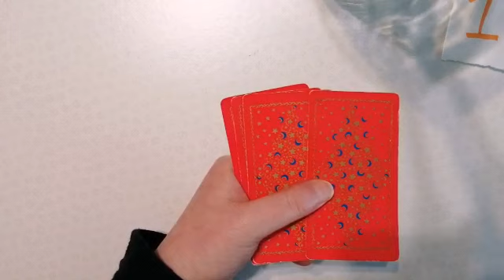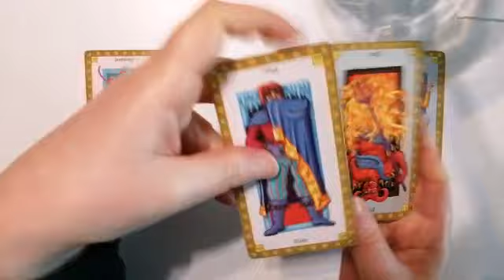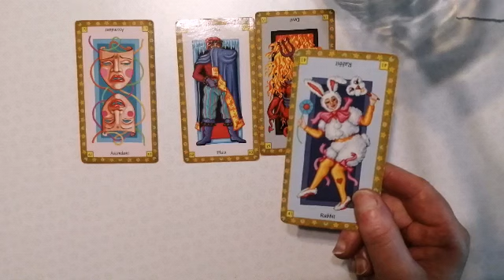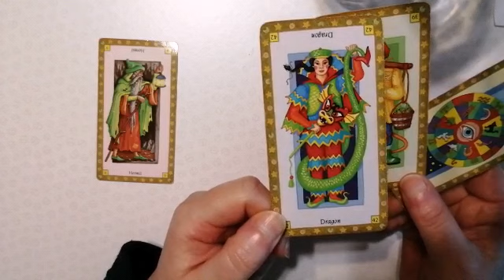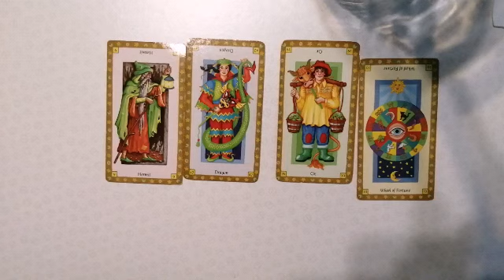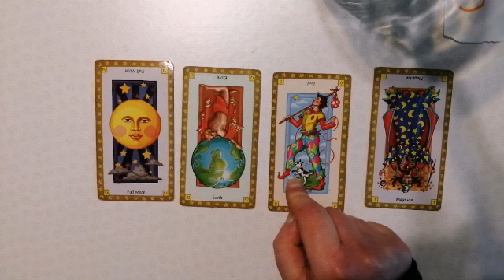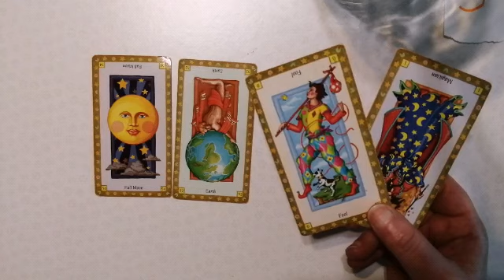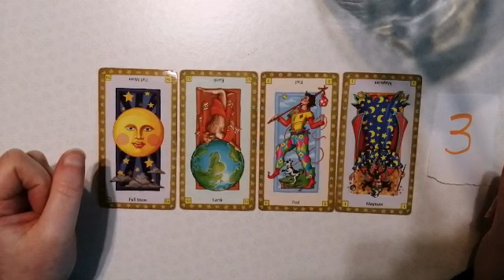A SECRET MESSAGE FOR YOU TAROT READING, PICK A CARD (TIMELESS)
Hi am Victoria, welcome to my tarot reading channel, feel free to browse my other videos, and subscribe if you like what I do, take tarot as a guide to your life,live your best life.